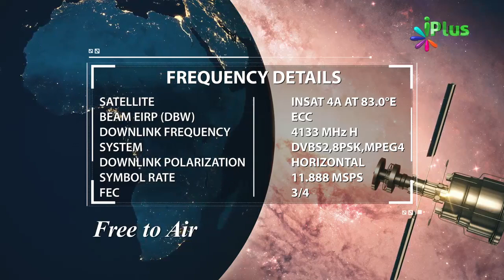Momin Ke Khwab Sachche Hona Qayamat Kareeb Hone Ki Nishani Hai By Zaid Patel